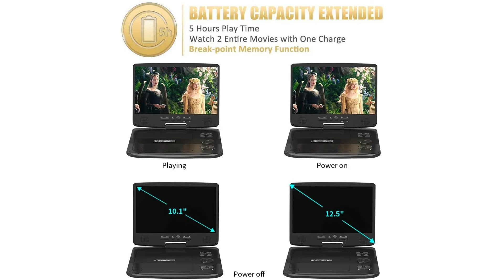HDJUNTUNKOR Portable DVD Player with 10.1" HD Swivel Display Screen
HDJUNTUNKOR Portable DVD Player with 10.1" HD Swivel Display Screen, 5 Hour Rechargeable Battery, Support CD/DVD/SD Card/USB, Car Headrest Case, Car Charger, Unique Extra Button Design
【Pure HD Cinema level screen】brand-new self-produced LCD screen has more high-definition and top picture quality. Upgraded 10. 1-Inch 1024*600 swivel screen with 270-degree rotation and 180 degrees flip allows you to get the perfect view every time. We provide 1-year technical support services.
【Longer Watching Time】Adds a protection board for the battery to achieve the highest quality and safety. You can enjoy your favorite videos for up to 5 hours without charging. Additional charging option with the car charger and AC adapter ensures you can use it for longer anytime, anywhere.